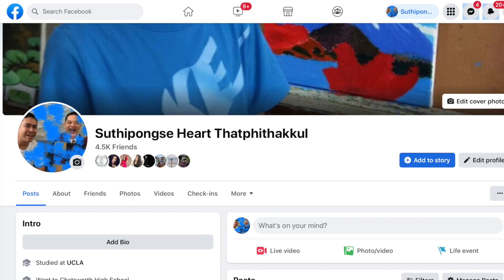introducing the Electric Unicycle - by HEART